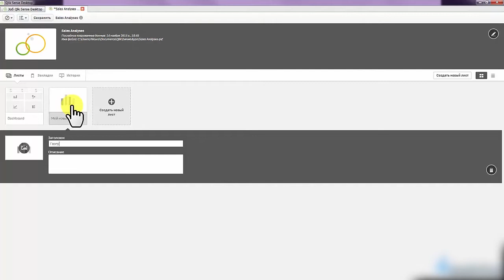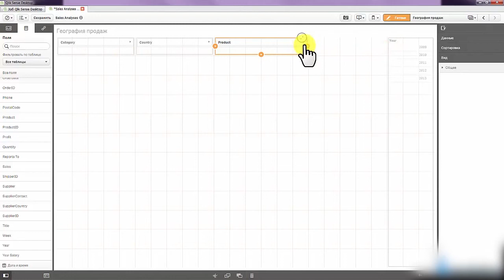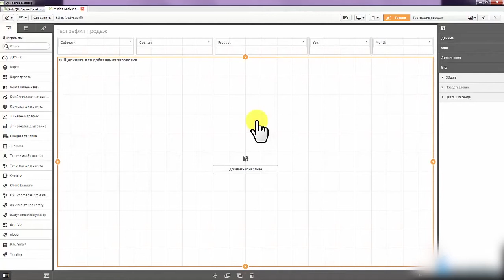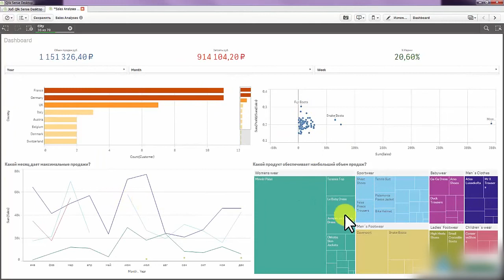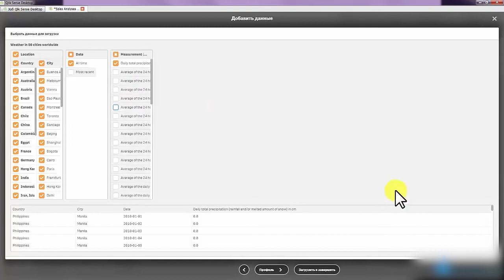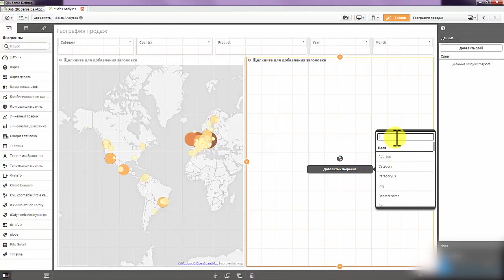Уроки по Qlik Sense - #7 урок от Алексея Батурина показатели на Карте и данные из Qlik Data Market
Уроки занятия по Qlik Sense - #7 урок от Алексея Батурина Как разместить показатели на Карте и получить данные из Qlik Data Market